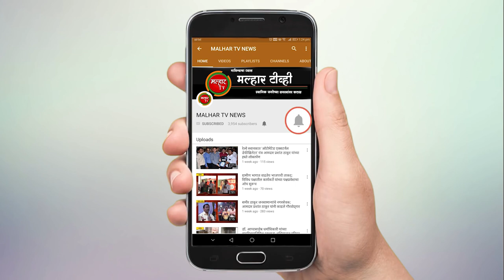परमपूज्य जडेय शांतलिंगेश्वर महास्वामी यांच्या ८० व्या वाढदिवसानिमीत्त गुरुवंदन कार्यक्रम संपन्न